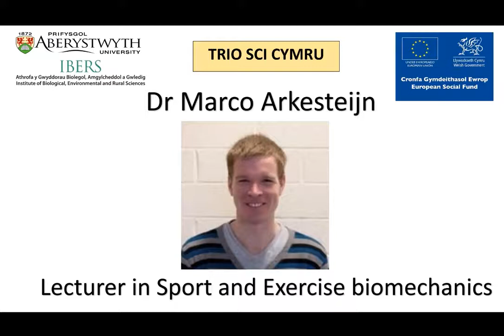Dr Marco Arkesteijn - Wearable technology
Video of Dr Marco Arkesteijn talking about the use of wearable technology. Produced as part of the Trio Sci Cymru workshop ‘Sports drinks and Energy drinks’.